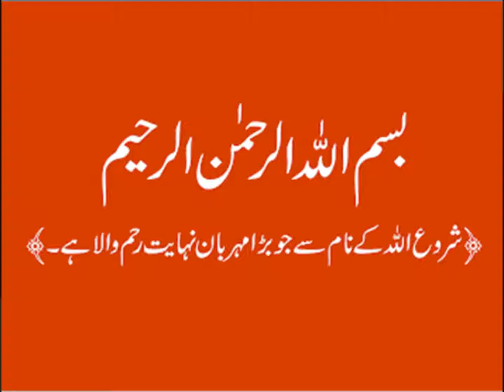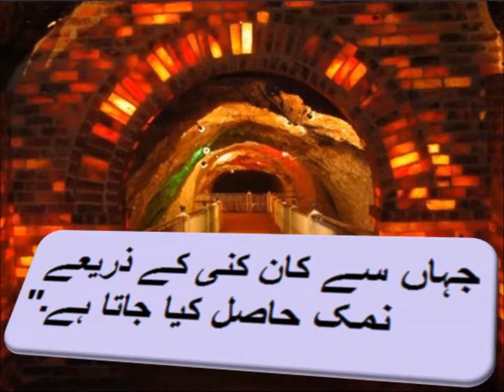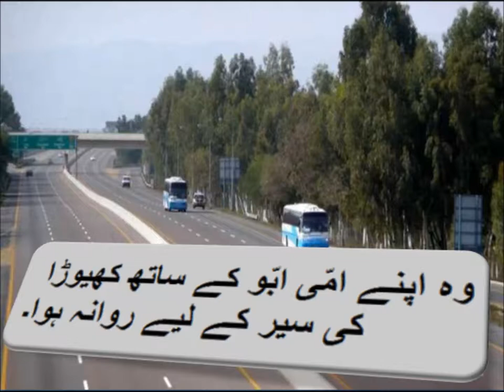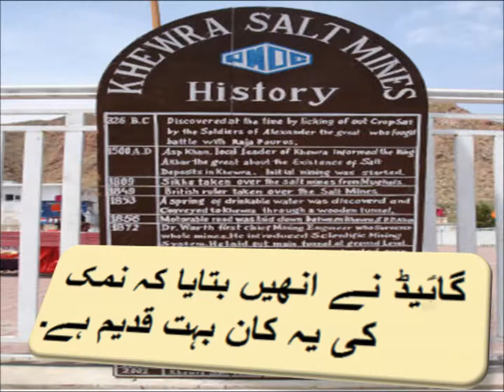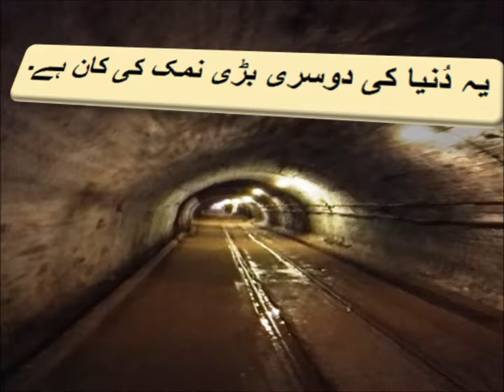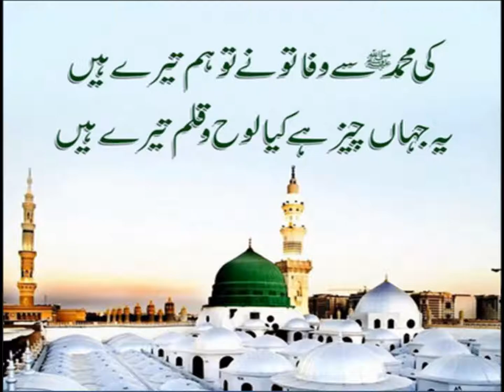Urdu Kahani/اردو کہانی کھیوڑہ کی سیر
5th class Urdu sabaq 13.1, Urdu story, کھیوڑا کی سیر
اردو کہانی کھیوڑہ کی سیر براۓ جماعت پنجم

کلاس  پنجم کی اردو کی کتاب کے سارے اسباق ھیں۔  اردو کے مشکل الفاظ معنی کے ساتھ اسباق تیار کیے گۓ ھیں تا کہ آسانی سے سمجھ آ سکیں۔  کلاس پنجم کے حساب کے ساتھ انگلش  بھی بہت آسان انداز میں سمجھایؑی گیؑ ھے۔ اسکے علاوہ کردار سازی کی طرف بھی خاص توجہ دی گیؑ ھے